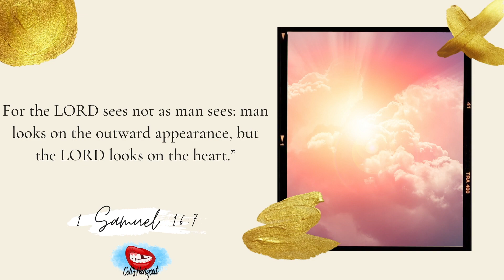Celi Word of the Day 6.25.21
God chooses imperfect people.